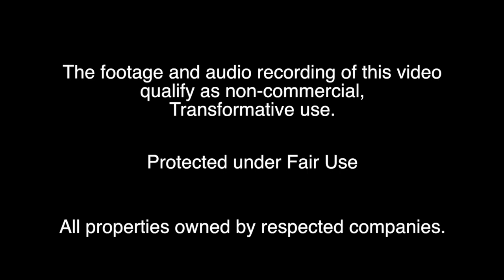Batman Warehouse Fight Scene (Lego Batman Style)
Come on, you know I had to for this…

Visuals and Audio: Warner Bros, Patrick Stump - Who's The (Bat)Man

Warner Bros, Zach Snyder, Batman V Superman: Dawn of Justice